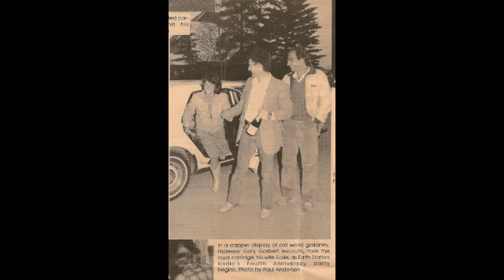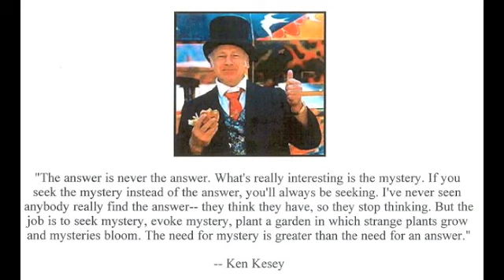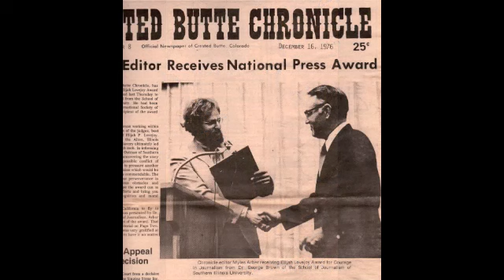EARTH STATION RADIO 15 ...Steely Dan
THIS EPISODE INCLUDES MANY NEW FACES FROM THE 70's and 80's of Crested Butte, Colorado. A DOCUMENTARY of the TIMES!  DIRECTED by GARY GORBETT.  EARTH STATION RADIO IS A MAJOR RESOUNDING MEDIUM of ECLECTIC MUSIC and IDEAS. EARTH STATION RADIO WAS THE FIRST LOCAL ORIGINATION CABLE RADIO STATION IN THE WORLD.  THE AIR MARSHALS WERE RESPONSIBLE FOR THEIR OWN SHOWS.  APPROVED MUSIC. WATCHING FULL SCREEN WILL TRANSPORT YOU TO ENLIGHTENED ENJOYMENT.